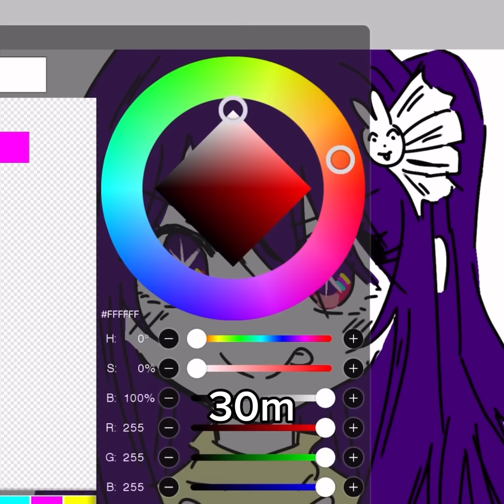drawing Ai Hoshino from Oshi No Ko in different times!!🫶